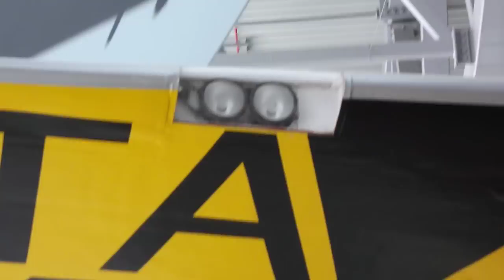Mosquito TTMK35 RAF Duxford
Film of TT from below and side views , unable to film from top as no higher platforms in the museum, Appoligy's for the camera zoom noise , may be sending it back as this is not acceptable for filming .